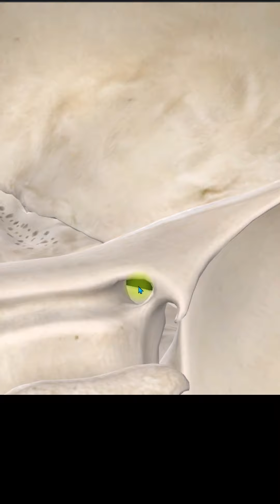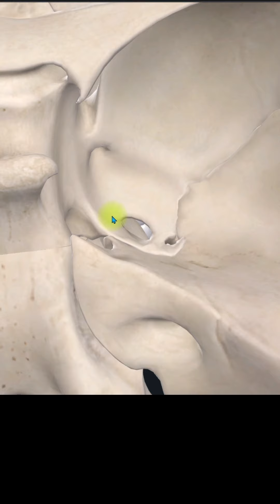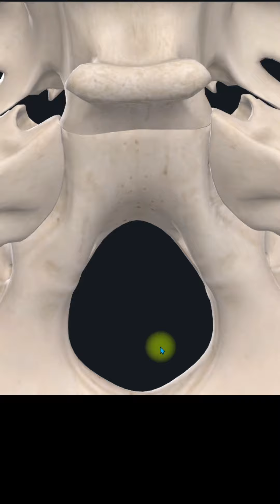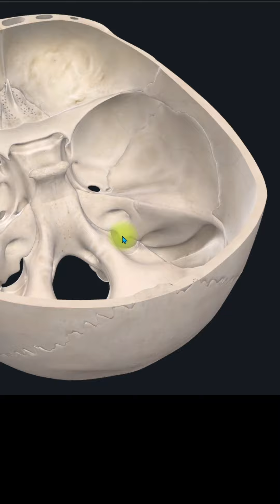Agujeros de la Base del Cráneo